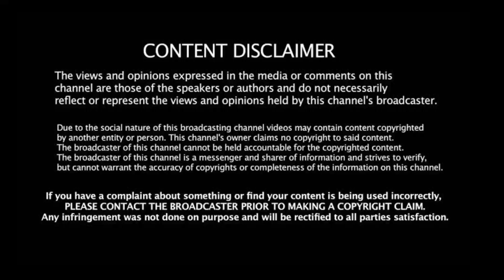IND vs NZ:சதம் அடித்தும் பலனில்லை! என்னடா பண்றீங்க! சச்சின் ஆவேசம்! இனி ஒரு ம**ரும் புடுங்க மாட்ட!